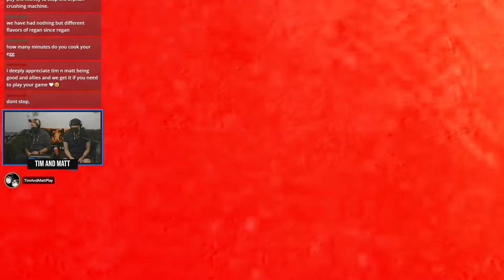Tim & Matt Play Half-Life 2: Part 11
We're pissed! Fuck! (and we didn't finish the game yet)

(Matt *probably* got a little too heated on stream politically and at the game. It's very frustrating.)